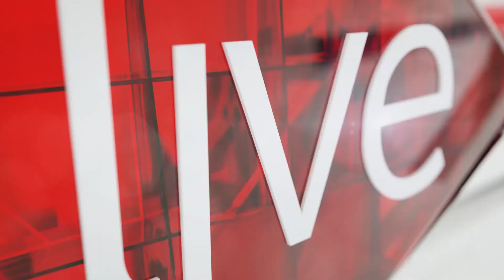Entrepreneurs Growth Centre supports new business